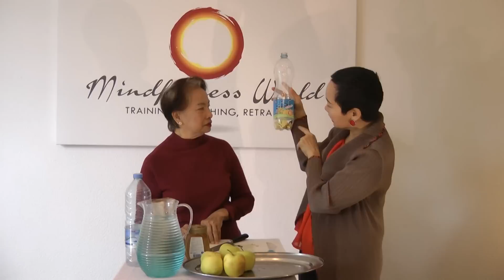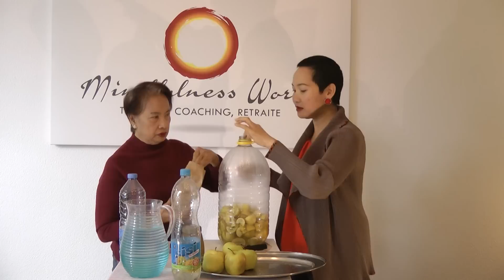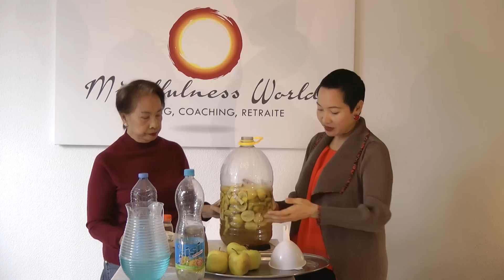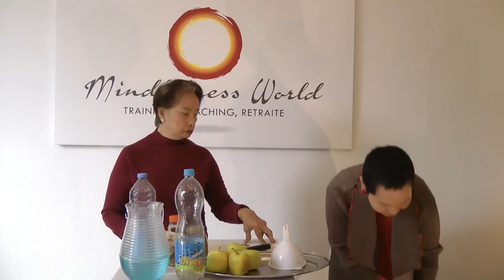ทำน้ำหมักชีวภาพจากเปลือกมะนาว โดยแม่คิ้มและหมอนิกกี้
ถ้ามีหัวเชื้อเอนไซม์เก็บไว้ 3 เดือน ถ้าไม่มีหนึ่งปี นำมาใช้ผสมใช้กับ เช่นน้ำยาล้างจาน น้ำยาเช็ดกระจกเพื่อให้ได้ผลที่ดีขึ้น ลดการใช้สารเคมีให้น้อยลง

คลิปทั้งหมด กรุณาติดตามแต่ละเนื้อหาได้
สรพพคุณ ประโยชน์น้ำผักปั่น น้ำหมัก

สัมภาษณ์  15 ตุลาคม 2015